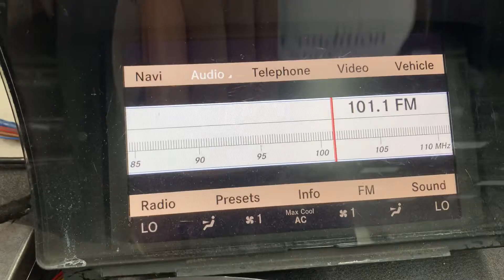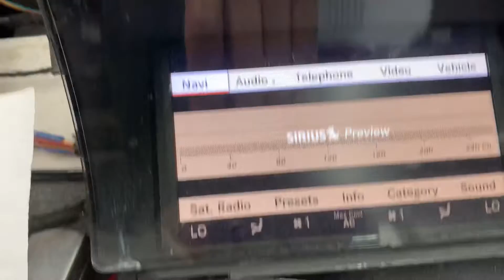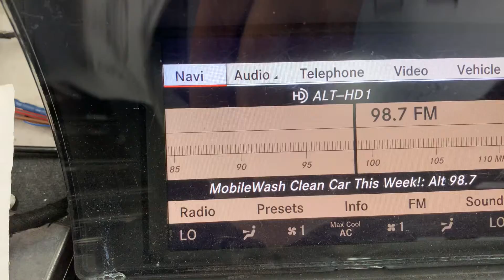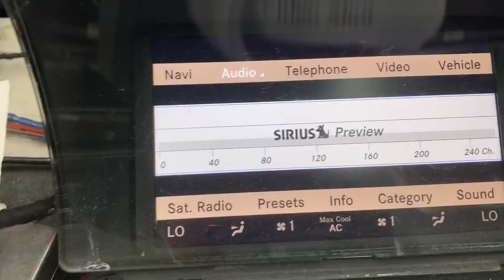D975 Video Shot / FastOEM.com